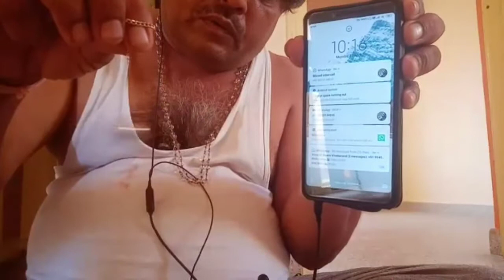[1512]100% water came see full of complete profile Hard work beats of talent job After come water